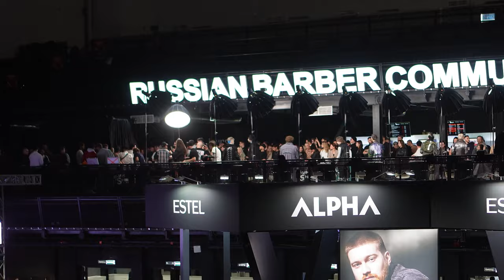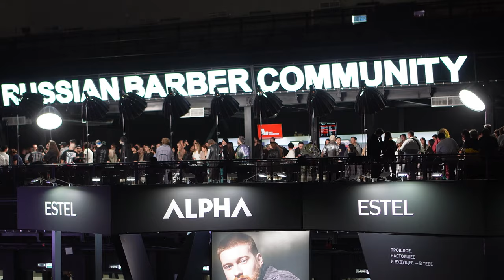RBW 2024🔥 подкаст #1 ПОКОРОЧЕ🎙️ГОВОРЯТ | MARIA KLASS | КАК НАЙТИ СВОЙ КРЕАТИВНЫЙ СТИЛЬ?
ПЕРВЫЙ ГОСТЬ ПОКОРОЧЕ🎙️ГОВОРЯТ НА RBW 2024

Наша команда была на RBW 2024 и успела за два дня записать целых 20 подкастов...И МЫ ГОТОВЫ ПОЗНАКОМИТЬ ВАС С ПЕРВЫМ ИЗ НИХ🔥
🎁 КОНКУРС

👉🏻 переходи в комментарии под этим видео и пиши что для тебя Russian Barber Week: "Для меня Russian Barber Week - это..."

Результаты конкурса будут в Instagram SBS уже 20.11

Мы поговорили про фильм, который сняла команда Simushka для фестиваля, как делать актуальный контент, который годами будет популярным и то, как находить свой уникальный креативный стиль среди рутины и многообразия классических работ 🙌🏻